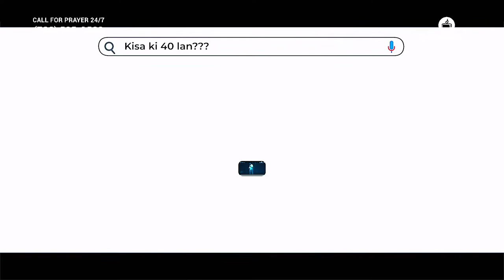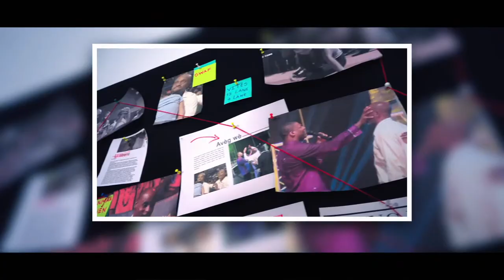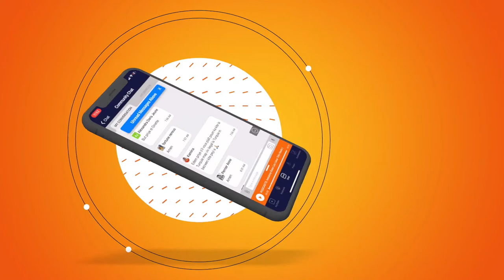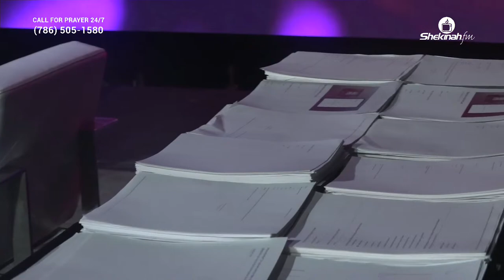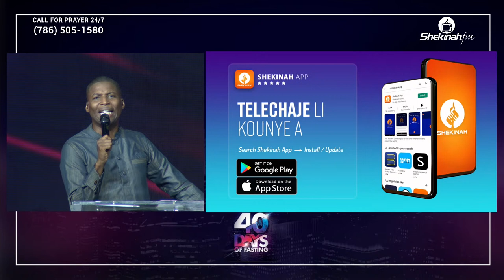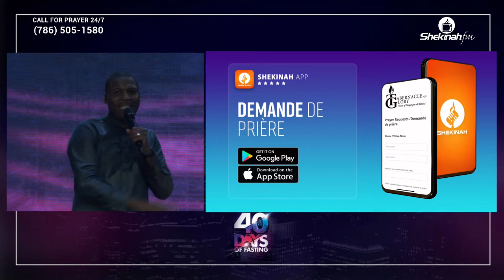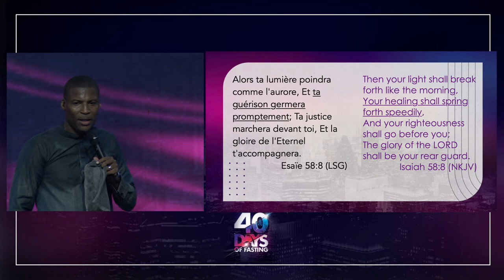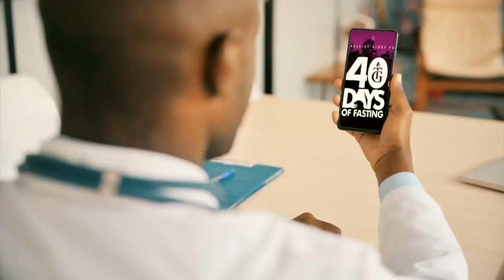Bishop Gregory Toussaint| Se Pou Lavi-w Fè Piblisite Pou Bondye |Soirée de Miracle 40 Jours de Jeûne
1. Next Step/Prochaine Étape

2. Offerings | Offrandes

3. Offrande De Salomon  // Solomon Offering

4. Andrew Operation / Opération André

5. HP Sign Up / Inscription Pour Intégrer Une HP

8. Bookstore:

13. TG LOCATIONS

 Campus Pages
TG Bois Verna

18. Livre Points De Vente // Book Points Of Sale

19. Prière Sur Le Modèle Du Tabernacle

20. Ministry Sign Up // Inscription Au Ministère

21. Formulaire de Connection // Connection Form

22. Ministry Sign Up // Inscription Au Ministère

23.

24. Formulaire de Connection // Connection Form

25.

26.  L' ABC du Salut Move it up!

27. Invitation Cards
Need Updated Event Bitly

28. Nouveau Code Pénal

29. Legliz Palé (SIGN THIS PETITION)

31. Mass Wedding

32. Healing School

33. Conference